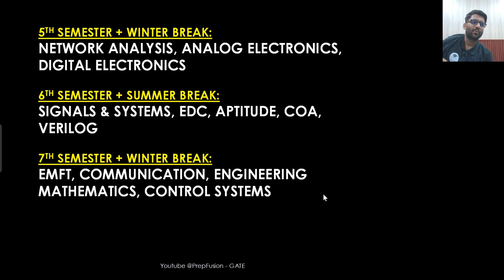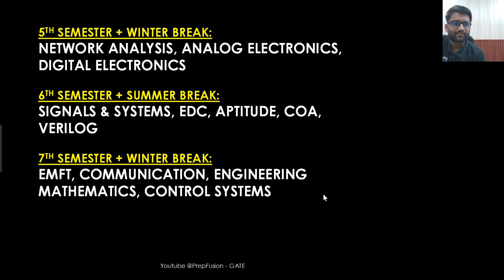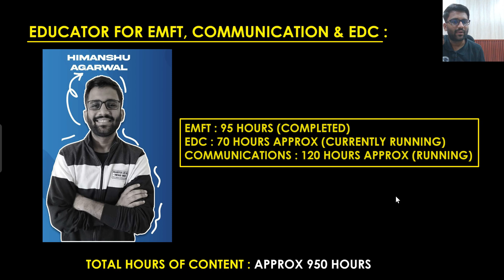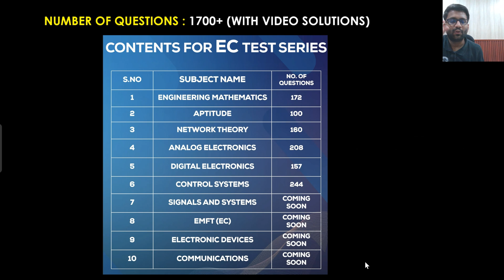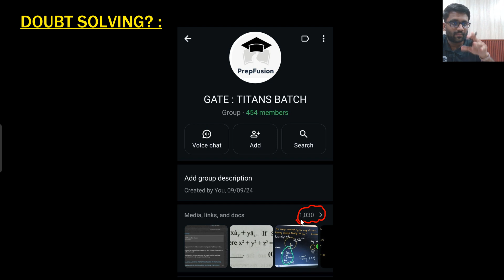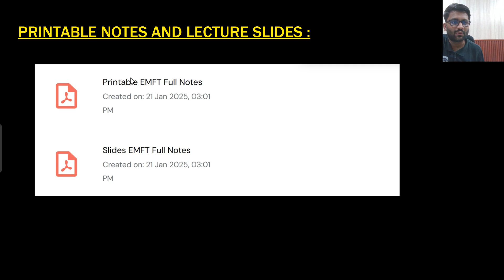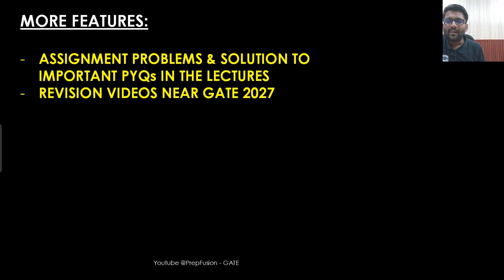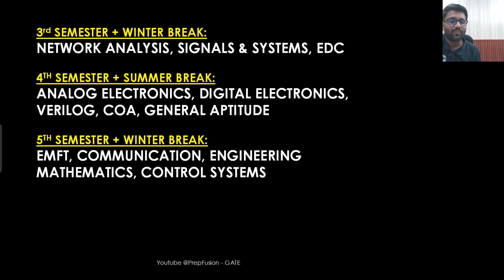🔥GATE + VLSI Placements/Internships Roadmap || ECE || PrepFusion